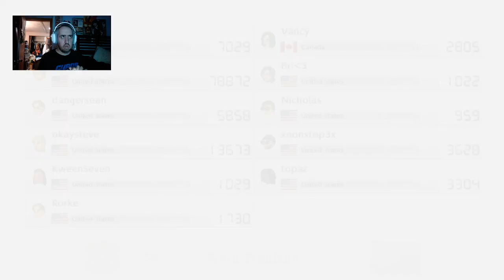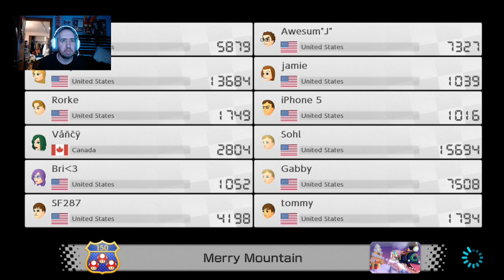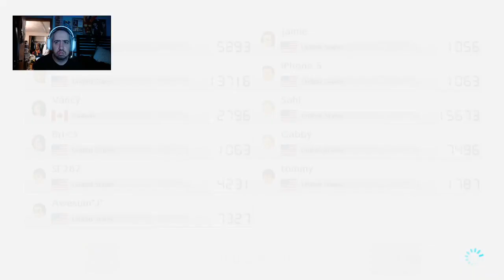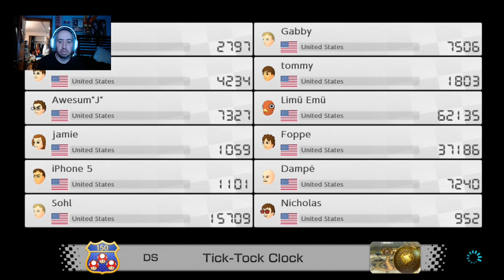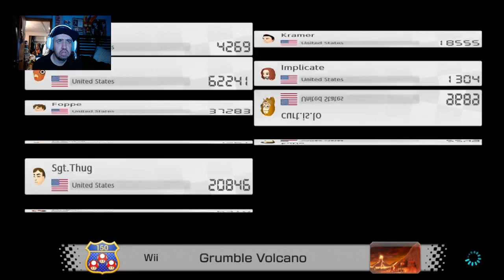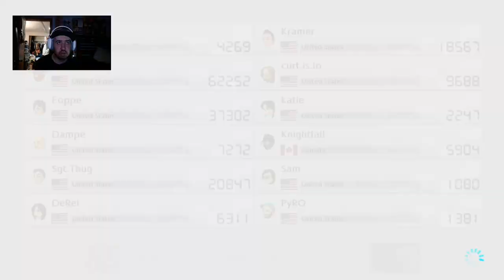Mario Kart 8 I Online Gameplay Video 23 I FT The Chaos Cam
Chaos Blur returns with some more Mario Kart 8 action LIVE on his streaming channel on Twitch! Check it out!